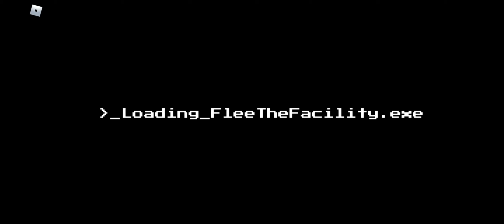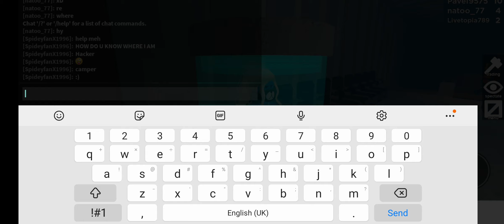Tower Of Hell and Flee The Facility! - Roblox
Feel free to skip the Tower of hell part..hehe. I'll be posting for roblox flee the facility. Let me know if you like this kind of content in the comments if they're open